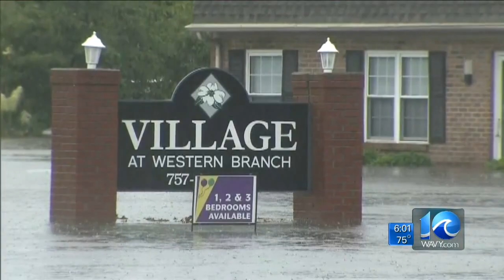Team Coverage of heavy rain, flooding across Hampton Roads